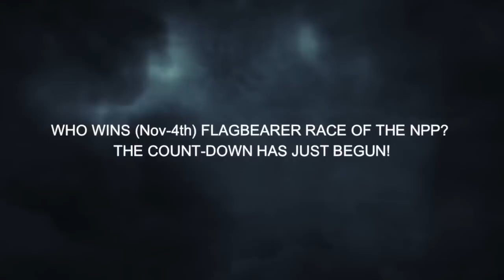Who Wins (Nov-4th) Flagbearership Race of The Npp? The Count-Down Has Just Begun!